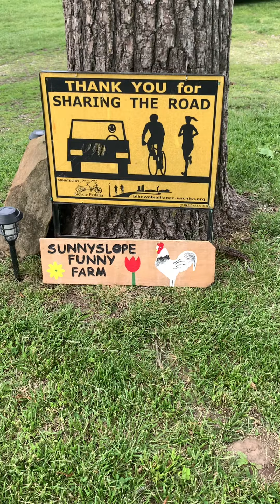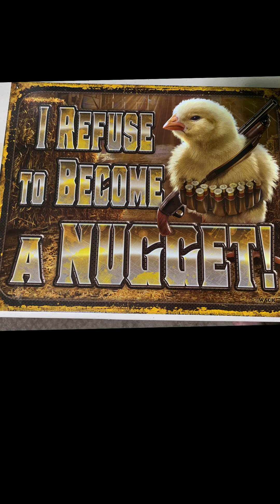Garden planted and walking trails started on the farm! Gilligan is a mean roo!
Follow us as we show you our progress on the farm.  Lots of problems and frustrations encountered last two days.    Trying to keep a good attitude.

The flock is super happy and the little flock Patrick, Percy and hope enjoy their first taste of free ranging.   Yay!   Our “gilligans island crew is getting big and gilligan is one mean little rooster!   Hei hei is doing an Excellent job finding his roll guarding and watching over his girls.   That’s what we need in the farm setting as we let the flock free range on the farm.   Clementine is super sweet!

Garden going in!  Walking trails taking shape.

We have cash offer in our house which we accepted. now we have to finish moving sooner than we thought with close date of may 28th! Please pray for us during this time! We need a smooth transition!